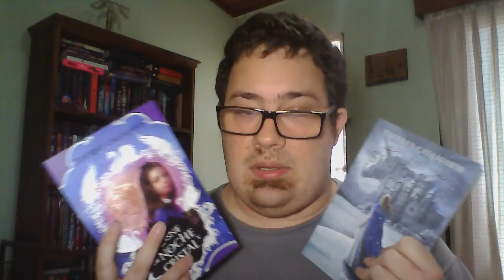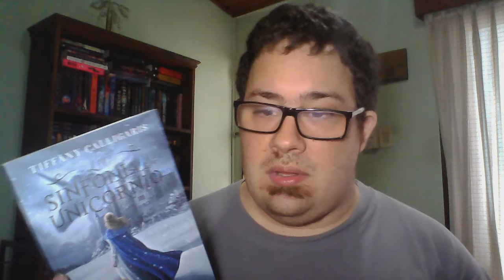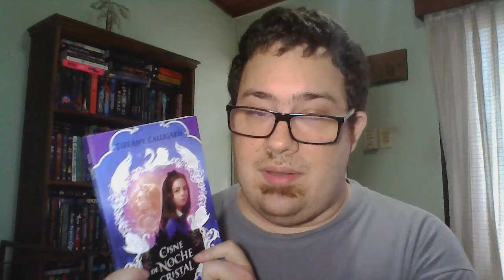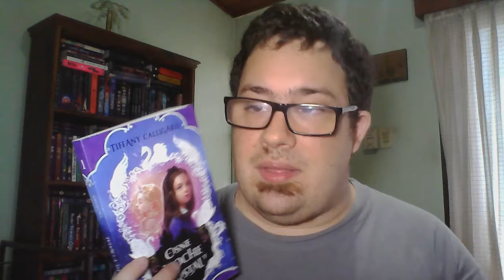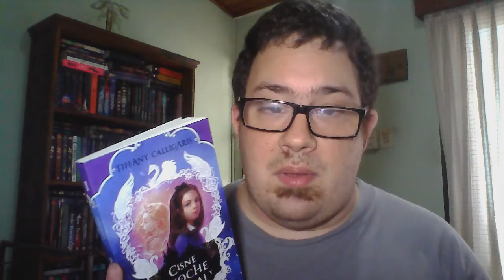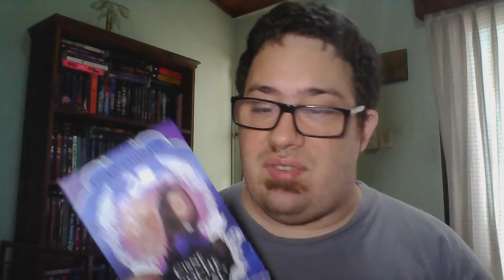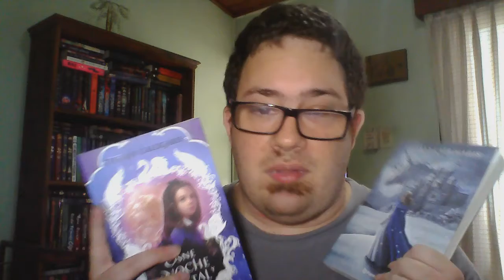Reseña doble: Tiffany x2 Unicornios y Cisnes / Libros Y Algo Mas / Booktube Argentina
Libros nuevos de la Autora Argentina Tiffany Calligaris